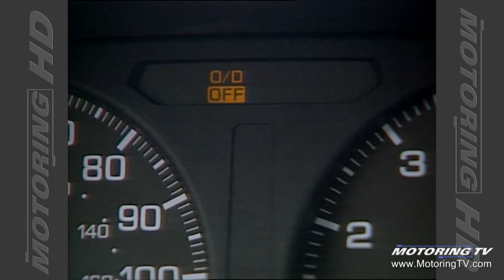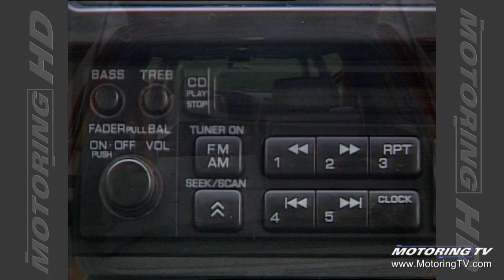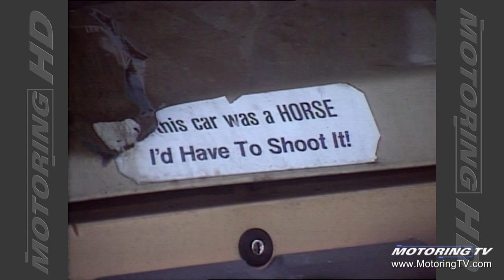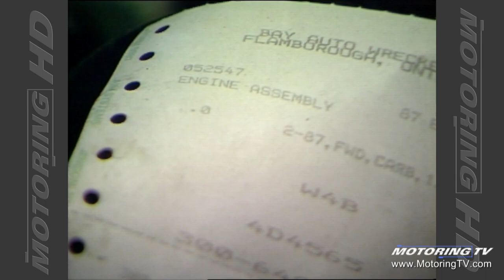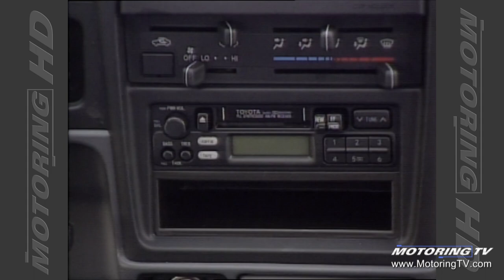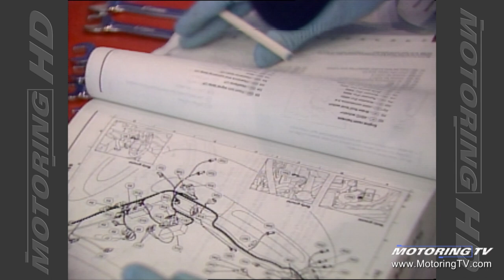Motoring TV 1996 Episode 6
- Saab performance team
- 1996 NIssan Pathfinder
- Bay Auto Wreckers
- steering pull
- Saab believes turbo chargers are an engine's best friend
- 1996 Toyota Tacoma
- proper tire inflation
- getting drunks off the road.